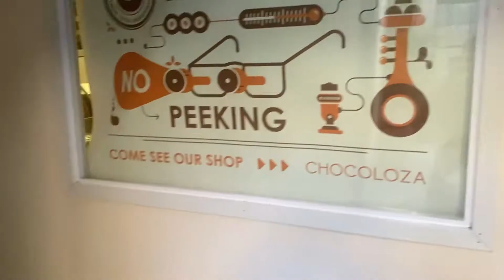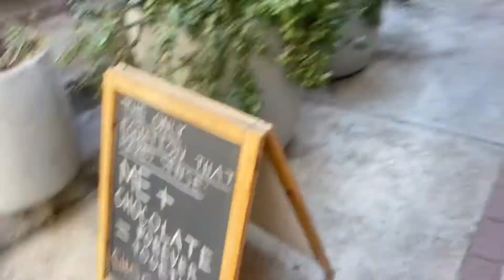TAKING IT BACK TO MY FIRST TIME VLOGGING | 44 STANLEY | SA YOUTUBER | SERAH MATT.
Heeyyy

This is actually the first vlog I took and was supposed to be the first vlog on my channel.

FAQ:
Editing software: InShot and Canva
Device used to shoot content: iPhone 11

Music
Artist: @ikonmusic
Song: Outside

Artist:Music by audionautix.con
Song: Summer sidewalk